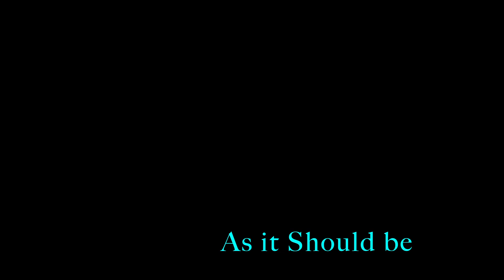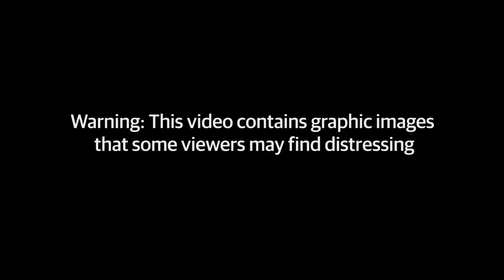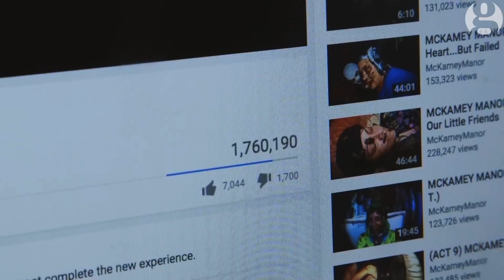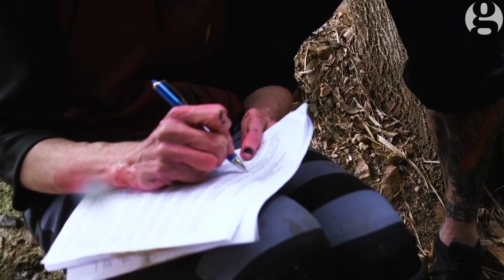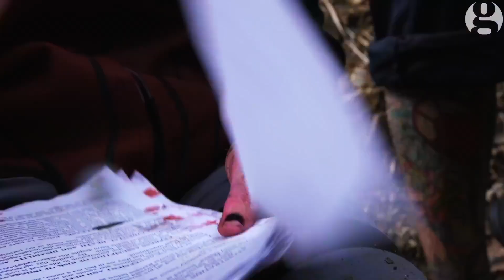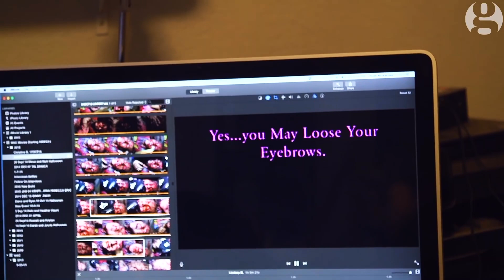MCKAMEY MANOR Presents "The Guardians Visit & Story"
In October of 2015 the Guardian visited MM for a couple of days to see what the fuss was all about. Special thanks to Mae, Rory and the Guardian for spending some time at MCKAMEY MANOR.